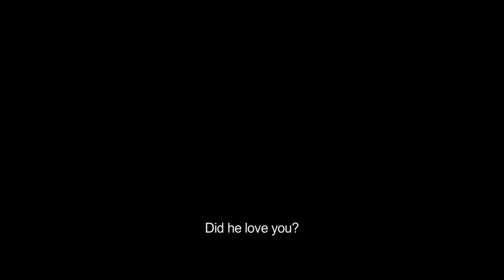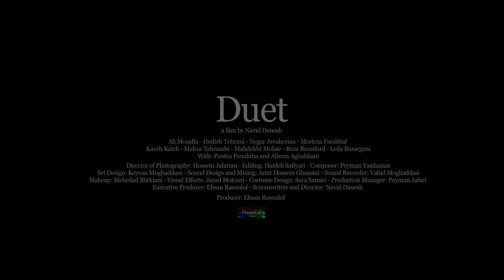DUET Trailer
TALLINN BLACK NIGHTS FILM FESTIVAL PRESENTS:

"Duet" (2016) by director Navid Danesh.

Section: International First Features Competition.

PIMEDATE ÖÖDE FILMIFESTIVAL ESITLEB:

"Duett" (2016), režissöör Navid Danesh.

Programm: Rahvusvaheline debüütfilmide võistlusprogramm.